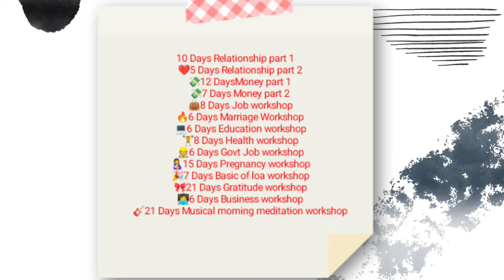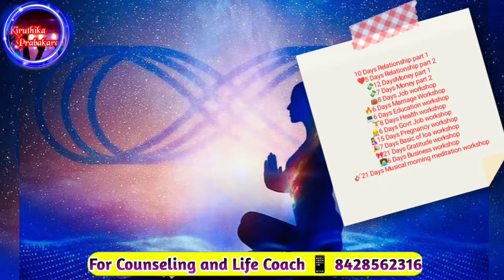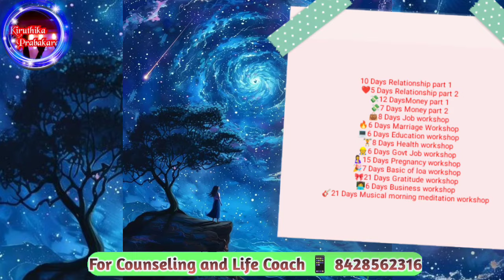உங்களைப் பார்த்து வியப்பில் இருக்கும் பிரபஞ்சம்||master plan of human